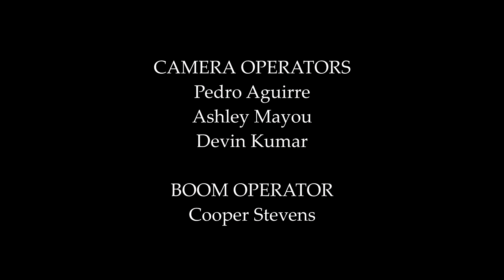Mary Kay Henry (SEIU) Interview 2014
An interview with Mary Kay Henry, president of Service Employees International Union (SEIU) by Mount Madonna School. Part of the Values in World Thought program and the 2014 Washington, D.C. Interview tour.

Mary Kay Henry is International President of the 2 million-member Service Employees International Union (SEIU), and her leadership is rooted in a deep-seated belief that when individuals join together they can make the impossible possible. Under her leadership, SEIU has won major victories to improve working families’ lives by strengthening and uniting healthcare, property services, and public sector workers with other working people across the United States, Canada and Puerto Rico.

In 2010, Mary Kay Henry became the first woman elected to lead SEIU, after more than 30 years of helping unite healthcare workers. By 2015, she was named one of the 100 most creative leaders by Fast Company magazine and was included in the top 50 visionaries reshaping American politics by Politico magazine for SEIU’s innovative leadership in propelling the fight for living wages embodied in the historic movement known as the “Fight for $15.”

Henry believes that to better fulfill the promise of a just society America has always aspired to be, we must fight for justice on all fronts including defending the gains accomplished for access to affordable healthcare for all families under the Affordable Care Act, comprehensive immigration reform and a path to citizenship for all hardworking immigrant families, and safety and justice in all communities of color across the country.

Every other year, the juniors and seniors travel to Washington, D.C. to talk with America's political, NGO, and non-profit leaders to discuss current issues and people's values that lead them to where they are.

Camera Operators: Ashley Mayou, Pedro Aguirre, Devin Kumar
Boom Operator: Cooper Stevens